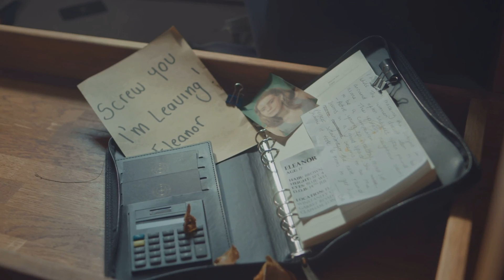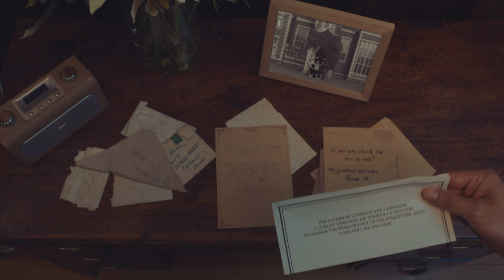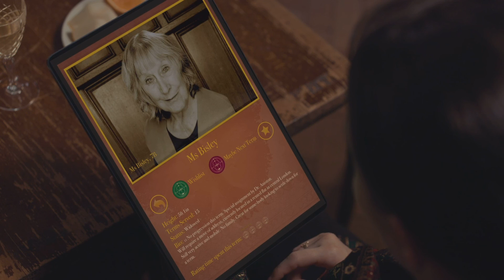WHAT HAVE I WALKED INTO?! | THE ISLE TIDE HOTEL - PART 1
this is the weirdest hotel I have ever been to!

An absent father must rescue his teenage daughter from an eclectic cult before their final night at the Isle Tide Hotel. Open every three years for three nights, a strange mix of colourful characters hiding personal traumas gather to uncover the one thread binding them. Their search for the meaning of life.